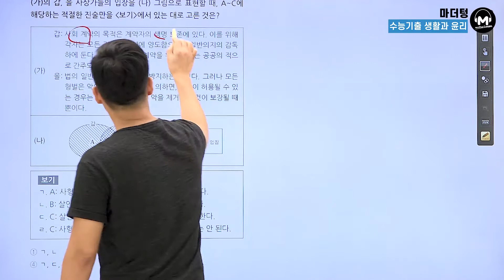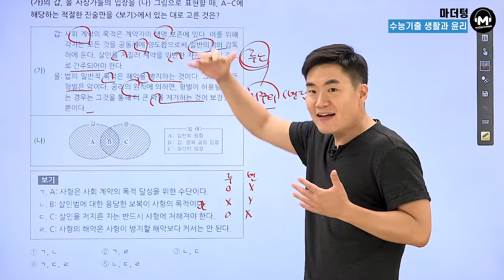[마더텅] [생활과 윤리] 2016학년도 6월 모평 6번 (해설 : 배준호 선생님)